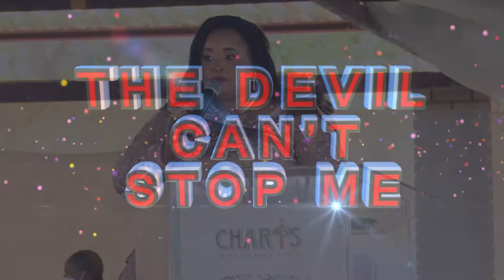YOU ARE AN OVERCOMER l Prophetess TE Makananisa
“You are an overcomer. You will never fail again. You are an overcomer. You will never fall again. You are an overcomer. You will never be defeated again. The Spirit of the Lord is with you. No weapon formed against you will ever prosper.” – Prophetess TE Makananisa